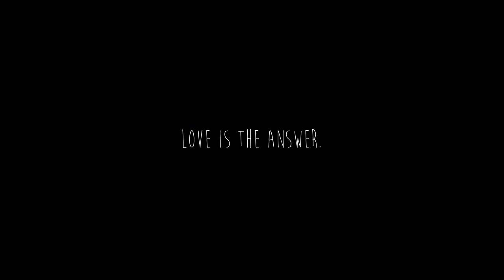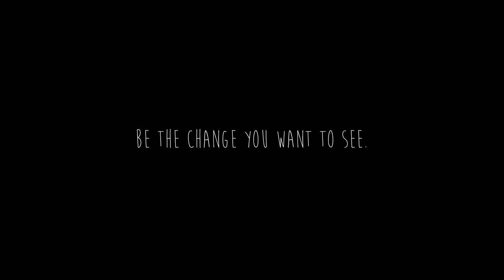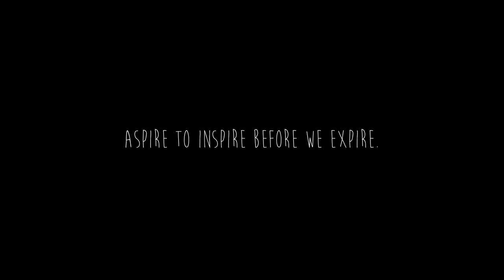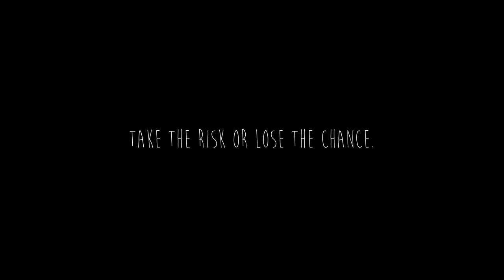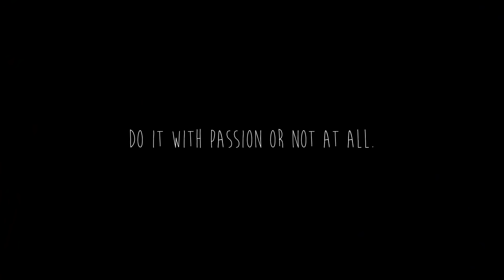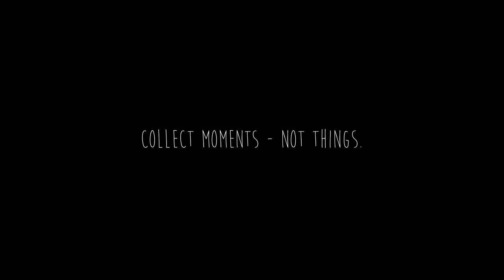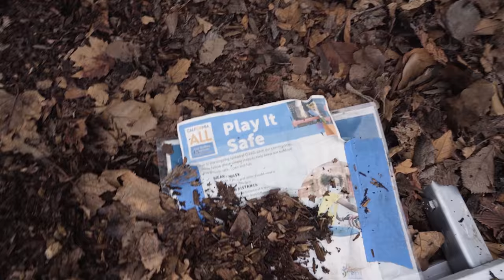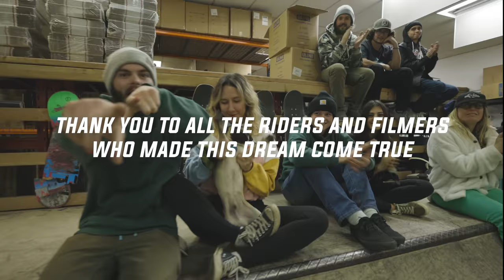A New Normal - A Onewheel Film | Team TFL Onewheel Tricks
Team TFL has been hitting the streets, smashing trails and stacking clips to bring you the long awaited sequel to "Socially Distant" for your viewing pleasure and stoke cultivation. Our mission is to support, stoke and add whatever we can to this rad new board sport and for this beautiful community and this film is for exactly that. We hope this gets you stoked to go ride and get out there to push yourself, express your inner creativity through electric shredding and push the limits of what's possible on this self balancing electric skateboard called the Onewheel.

Shoutout to the homies at Future Motion for creating this beautiful board that brings us all together and brings each one of us so much joy. We appreciate you!

Grab your popcorn, grab your paper airplanes and Float on, my friend :)

RIDERS:
Bodhi - @bodhiharrison
Jeff - @jmccosker
Elijah - @lijh.e

Floaty McFly - @floaty_mcfly

Kyle Hanson - @kylefunhanson / @wheelfunstuff

Jake Leary - @jake_onewheel

Kyle Taylor - @westcoast.landpirate

Austen Silva - @turningmagnets
Neil Bennett - @thewheelneil
Noah Bild - @noah.bluerider
Dave Stewart - @tahoedavestawart / @4seasonshred / @fxnctiongear

Max Hsia - @mexichinoguy

Chris Richardson - @onewheeel

Isaac Kosloskey - @bestofonewheel
Jaymie Bryant - @jaymie_shreds
Tyson Hawkins - @thawk_roll
Racheal Cecil - @diesel_cecil_

Branden LaCour - @float_ryder

Ryan Sherwood - @floatgoat_

To learn more about Onewheel Accessories, make sure to visit our Onewheel Accessory Guide